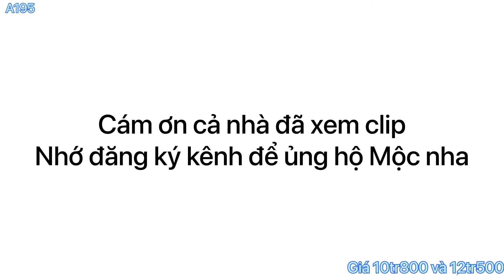Bàn làm việc gỗ gõ cao cấp | bàn làm việc giám đốc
✅ Chất liệu: 100% gỗ tự nhiên
Nội thất gỗ đẹp Mộc Gia Đình, nội thất giá rẻ, mộc nội thất, mộc nam huy, thế giới đồ gỗ

 ☘️☘️ Bên mộc giao hàng từ Đà Nẵng đến Cà Mau. Nhận hàng và thanh toán tại nhà, bạn kiểm tra hàng hóa nếu không giống mô tả thì bạn trả hàng Miễn phí, mộc sẽ không tính thêm bất kỳ khoản phí nào nha.
☘️☘️Miễn phí giao hàng 40km, đặc biệt giao toàn miền Nam với giá hỗ trợ lên tới 70% lận nha.

✔️Showroom Mộc: 69, khu phố 2, Tân Hoà, Biên Hoà, Đồng Nai( Làng Nghề Đồ Gỗ Hố Nai)

✅ Giá bên mình là nơi sản xuất nên rẻ hơn so với cửa hàng ở tỉnh là 30%-40% lận nha.